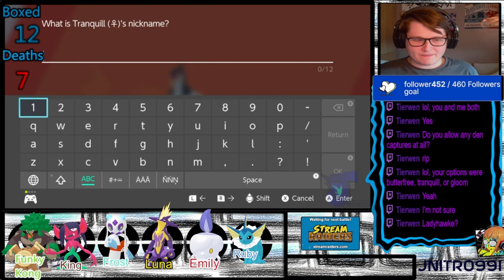Idiots First Nuzlocke Part 4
Monday 12.00
Friday 19.30
Saturday 19.30

MODS
BigRatMonarch
Crowy26
Miker543
Volcano
Motherofmochi